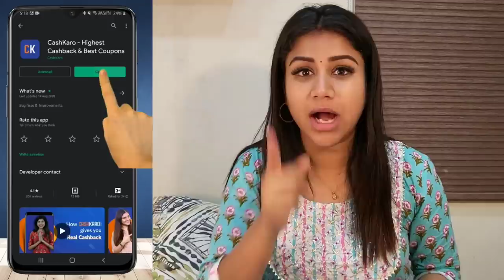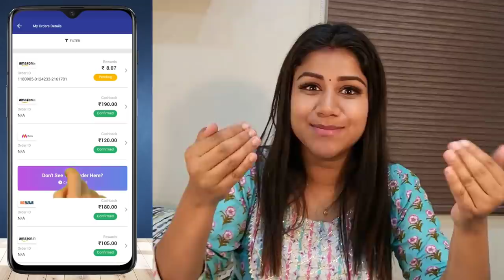Aila vs Aira | Yaru Win Panninadhu ?? | Family Vlog | Exclusive Video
Hey Everyone. This video is a family fun outing with AIla and Aira. Cute moments of Aila and Aira are here for you guys. Do watch the video and support as always.